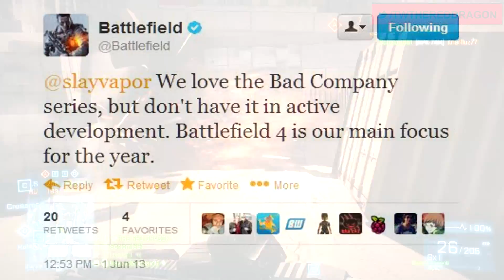Battlefield Bad Company 3 Coming Soon?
Will we see Battlefield Bad Company 3 in the near future?

A lot of Battlefield fans have been asking about the next installment of the Bad Company series. Bad Company 2 was a fan favorite, and DICE is fully aware that there is a growing voice of supporters who want Bad Company 3. But it turns out, that we may be waiting awhile in order to play BC3. Earlier this week, the official Battlefield twitter tweeted that"We love the Bad Company series, but don't have it in active development," "Battlefield 4 is our main focus for the year."

Do you want to play Battlefield Bad Company 3?